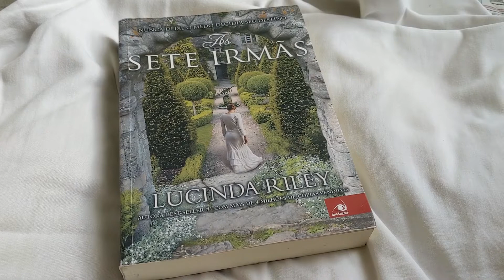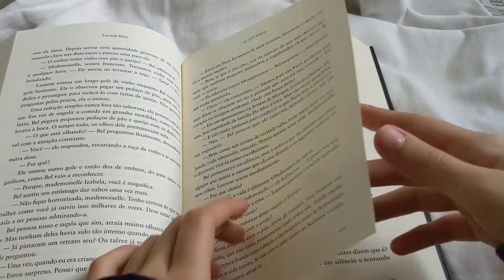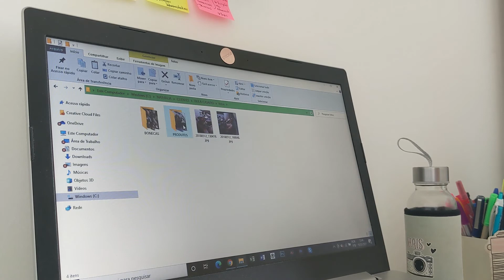Aproveite as pequenas coisas ✨| Um estilo de vida para se inspirar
Esse é um dos meus lemas de vida.